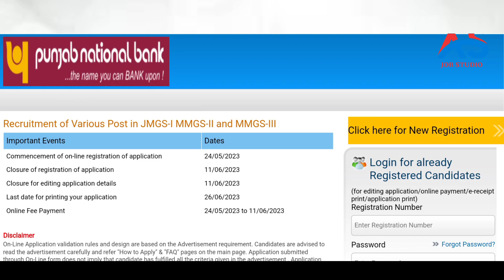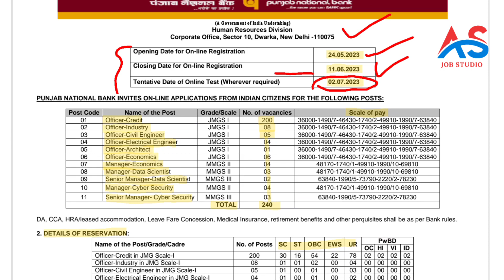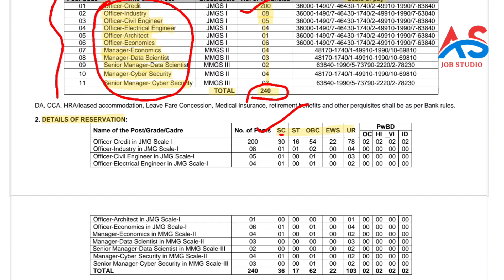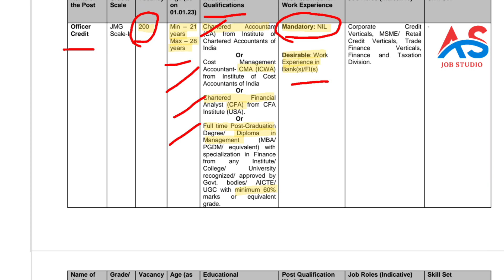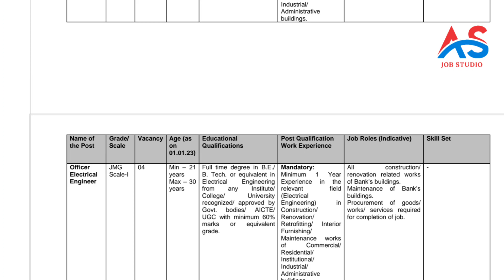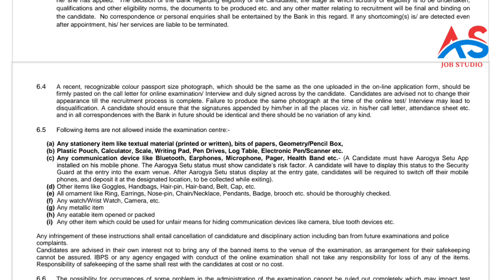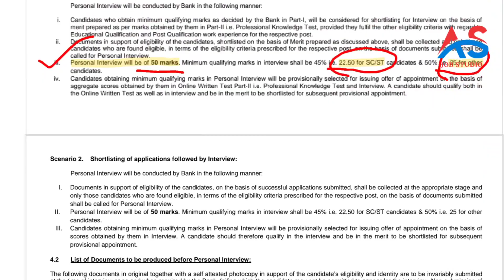ত্রিপুরায় PNB ব্যাংকে চাকরির নুতন বিজ্ঞপ্তি প্রকাশিত,May-2023🔥PNB Bank Latest Recruitment Notice.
ত্রিপুরায় PNB ব্যাংকে চাকরিরসন্ধানে নুতন বিজ্ঞপ্তি প্রকাশিত,May-2023🔥pnb bankjob Latest recruitment Notice
Railway interview
airport job
C.B.S.C. Requirement